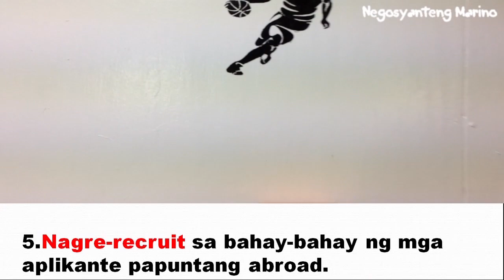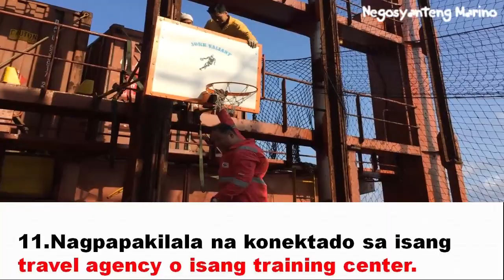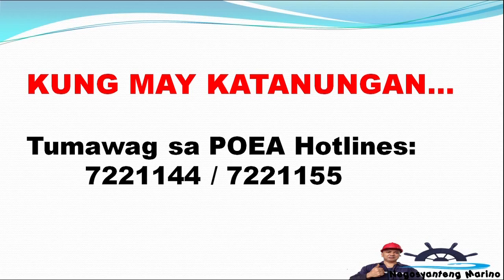SINO ANG ISANG ILLEGAL RECRUITERS